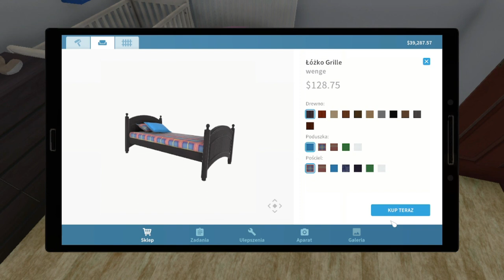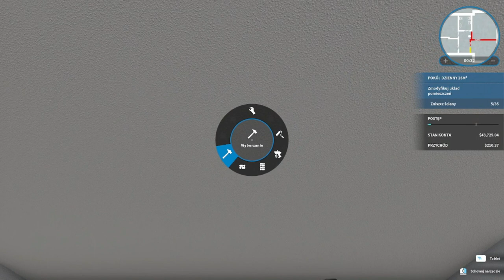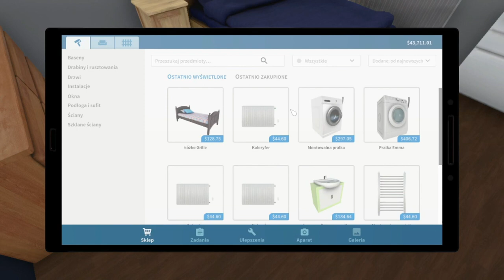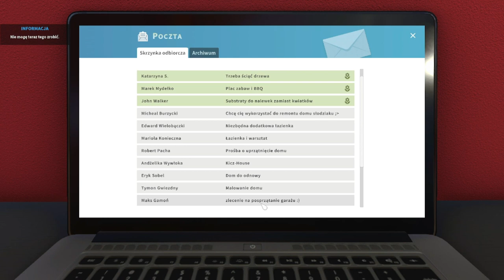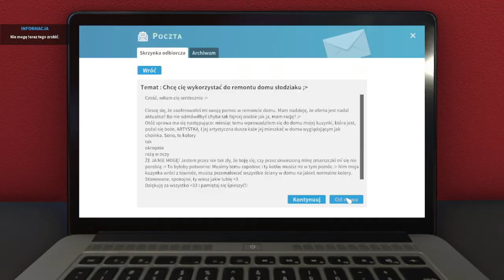TROCHE MALOWANIA NIE ZASZKODZI! | HOUSE FLIPPER #03!